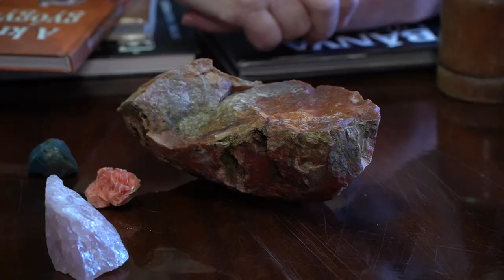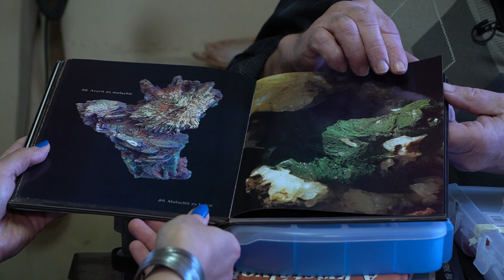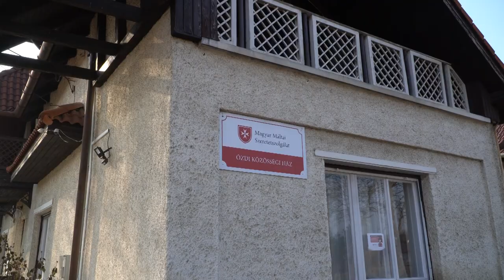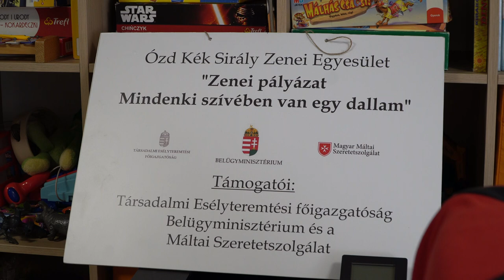Kaleidoszkóp 2021. 03. 02.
Ékesség – Megmutatjuk, hogyan készülnek az ékszerek az alkotó műhelyében.
Motiválni – A zene erejével segítik a hátrányos helyzetű fiatalokat Ózdon.
Emlékezés – Búcsú Elekné Varga Juliannától.